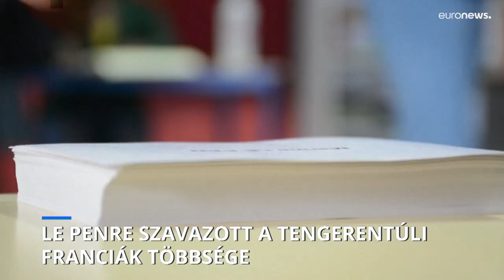Marine Le Pent választották volna elnöknek a francia tengerentúli területek többségén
Sok elemzőt is meglepte az, hogy a tengerentúli területeken élő mintegy 1,3 millió szavazó, miután az első fordulóban főleg a radikális baloldali Mélenchonra adta voksát, a döntő fordulóban a szélsőjobboldali Le Pent választotta.